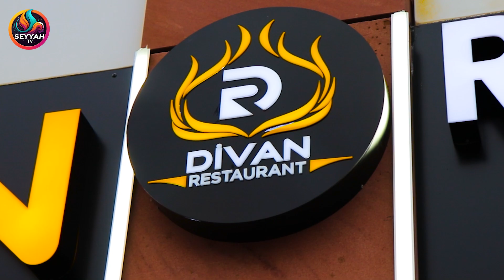Divan Restaurant Kehl